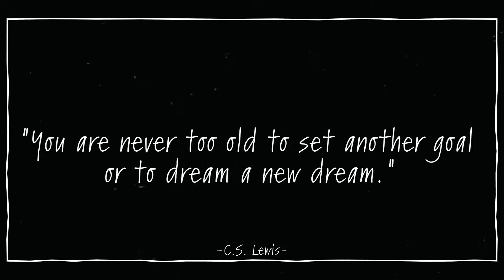Short Goal Update: Health/Travel/Brands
The first month of 2020 is up and I just wanted to make a short update video about all of the goals and habits I started this year. I hope this video is an inspiration for you and helps you take the leap for your goals or keep going with your 2020 goals.